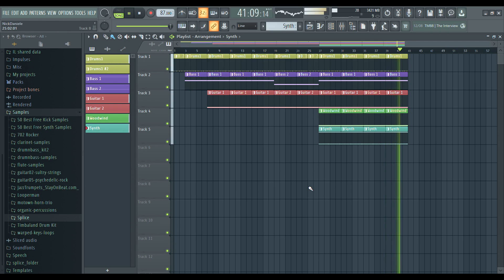Making 3 Beats EVERY DAY for a YEAR - Day 38 (Fl Studio)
In this video, I make 3 beats in the styles of Playboi Carti, Yung Lean, and Lil Durk, This is the 38th day of my challenge to make 3 beats every day for the next year. I started using Fl Studio at the end of 2021 and have decided to dedicate myself to improving my skills as a music producer. The genres I most enjoy to produce include: pop music, hip hop / rap music, rnb music, and house music.

This channel is focused on beat making and music production in Fl Studio. In this series, I make 3 beats every day in different styles. Hopefully by making a beat, or making a beat in Fl Studio frequently, will improve my skills. Fl Studio 20 is my choice of beat making software especially beat making software for beginners. I am new to the DAW but I have previous experience using the free beatmaking software Garageband IOS. I perfer just creating the instrumental music or writing a melody but I often end up mixing, arranging, and adding effects. Creating a song also takes songwriting and through this process of making 3 beats a day for a year, I hope to eventually be able to give songwriting tips or music production tips. I would like to go from being a beginner, to creating videos teaching beatmaking for beginners, and music production for beginners, and how to make melodies, and how to make a beat, and fl studio 20 for beginners, and songwriting for beginners, and even an Fl Studio tutorial. Choosing music production software is very important.  My hope is that, with creating these videos, I can help others learn how to be a music producer at the same time that I am learning to be a music producer. This keyword paragraph is killing me. I do beatmaking, type beats, and hopefully some trap and drill beats. I will take you through my songwriting process at some point unless I decide otherwise. Instrumental beats, Instrumental hip hop, type beat, beat making. Carti. Carti Type Beat. Carti Tutorial. Carti Production. Carti Tutorial Fl Studio. Fl Studio Carti Tutorial. How to make Carti Beats. How to make Carti Type Beat Fl Studio. How to make Carti Samples. Carti Instrumental.

T I M E S T A M P S:
00:00 Intro
00:54 Beat 1
02:33 Beat 2
03:39 Beat 3